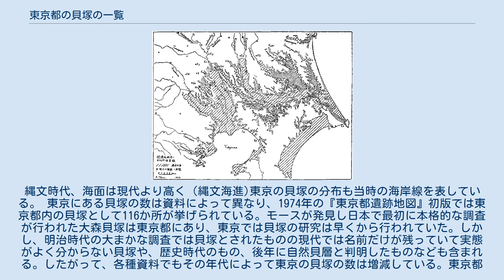東京都の貝塚の一覧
東京の貝塚の配置 赤は縄文時代の貝塚、オレンジ色は弥生時代の貝塚　出典は『東京都遺跡地図』第3分冊1988年『都心部の遺跡』1985年『東京の貝塚を考える』2008年および位置情報は東京都遺跡地図情報インターネット提供サービスより。
 拡大図はこちら 縄文時代の関東平野 斜線部分は縄文時代には海だった地域-東木龍七 (1926) 地形と貝塚分布より見たる関東低地の旧海岸線 (一) (二) (三). 地理学評論, 2, p. 597-607, p. 659-678, p. 746-773.内の図から 本稿では東京都内の貝塚のなかで、存在が確実な縄文・弥生時代の貝塚の一覧を取り上げる。
縄文時代、海面は現代より高く（縄文海進)東京の貝塚の分布も当時の海岸線を表している。 東京にある貝塚の数は資料によって異なり、1974年の『東京都遺跡地図』初版では東京都内の貝塚として116か所が挙げられている。モースが発見し日本で最初に本格的な調査が行われた大森貝塚は東京都にあり、東京では貝塚の研究は早くから行われていた。しかし、明治時代の大まかな調査では貝塚とされたものの現代では名前だけが残っていて実態がよく分からない貝塚や、歴史時代のもの、後年に自然貝層と判明したものなども含まれる。したがって、各種資料でもその年代によって東京の貝塚の数は増減している。東京都はほぼ全面に開発の手が入り現代では湮滅してしまいもはや調査不能の貝塚や人知れず湮滅した貝塚も多いものと考えられている。本項で取り上げた貝塚には寺社地や公共用地内所在のものが多いが、逆に寺社地や公共用地以外にあった貝塚には人知れず破壊されたものが多いであろうと考えられる。また貝塚の定義も人によって異なるため弥生時代以降のものを資料によっては貝塚一覧に入れたり入れなかったりしている。したがってどこからも異論が出ない貝塚の一覧を作成することは困難であるが、本項では東京の貝塚に関する有力な資料、東京都教育委員会編『東京都遺跡地図』2015年インターネット版、東京都教育委員会編『都心部の遺跡』1985年、品川区立歴史館編『東京の遺跡を考える』2008年の3点の資料において共通して記載されている貝塚を一覧化する。 1988年の『東京都遺跡地図』第二版では東京の各区の貝塚の数は以下の通り 以上105か所である。このなかで先史時代のものであることが明確な貝塚を一覧にした。江戸川区の貝塚6か所すべてが歴史時代や時代不明であり採録しなかったのをはじめ、縄文・弥生時代のものであることが明らかな貝塚以外は取り上げていない。 東京の貝塚の数は縄文後期前半に増えているが、内陸部の縄文遺跡の数は縄文中期よりもむしろ減っている。この時期に海面が後退して陸化した部分に縄文人が進出した結果であろうと考えられている。海から遠いように見える目黒区東山貝塚は目黒川沿い、明治神宮北池貝塚は渋谷川支流沿い、青山墓地内貝塚も渋谷川支流沿いにあり、池袋本町にある貝塚も矢端川(小石川)に面し、海面が高かった縄文時代には海水が近くまであがってきたものと考えられている。 東京都内の貝塚のなかで、存在が確実な縄文・弥生時代の貝塚の一覧を示す。 時代の(　)内は時代細分。例えば縄文後期(加曾利B)は縄文時代後期のなかで加曾利B式土器期の意味。関山式期はおよそ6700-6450年前(1950年起点、以下同じく)、黒浜式期は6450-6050年前、諸磯式期は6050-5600年前(そのなかで諸磯aは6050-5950年前)、勝坂式期は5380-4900年前、加曾利E式期は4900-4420年前、堀之内式期は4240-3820年前、加曾利B式期は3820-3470年前、いずれも1950年起点